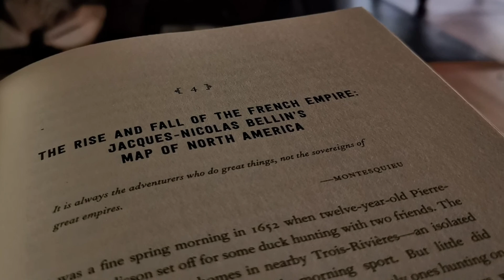Thanksgiving on Stag Island, Ontario ~ 2019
After a week away enjoying western Michigan and it's fall colours, we decided, for the first time ever, to hold Thanksgiving at the cottage on Stag Island.

It was a beauty weekend with friends, family and nature! A little trail breaking, campfires along with some new experiences; Pine Needle Tea and Sassafras Tea (forgot to note this in the video).

Full turkey and the fixings, wine Brough home from our 10th anniversary to Italy uncorked and some Cuban beer to remember our friends there.

Be sure to check out around 8:17 to see Ethan's trail and a sweet spider web night shot.

Anyhow, from our home to yours, Happy Thanksgiving everyone!

A.F.T.